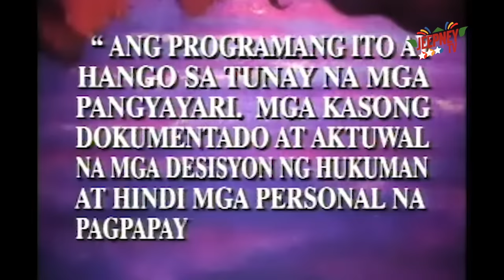Ipaglaban Mo: Pasimuno feat. Eula Valdez (Full Episode 120) | Jeepney TV